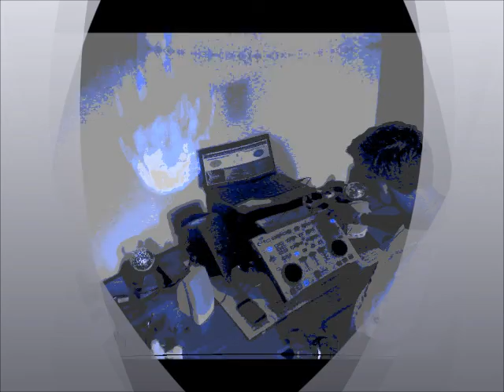[ WOJOOW!! Mix ] by Dj-$paceH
srry the end are not good the video stopt to fast i don't know how but what I know are that the video are 2 fast.